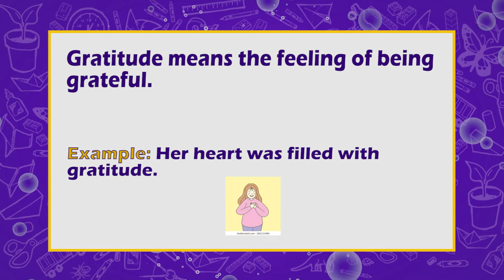Word of the Week - Gratitude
The Word of the Week is "Gratitude"
Gratitude means the feeling of being grateful.